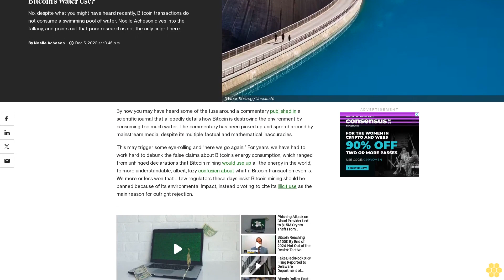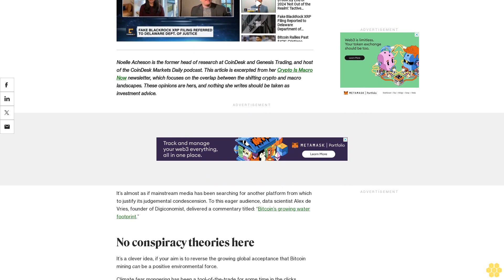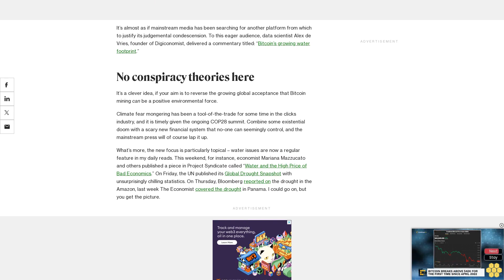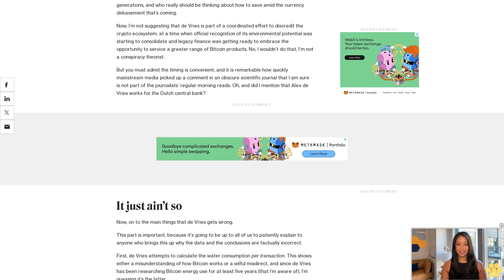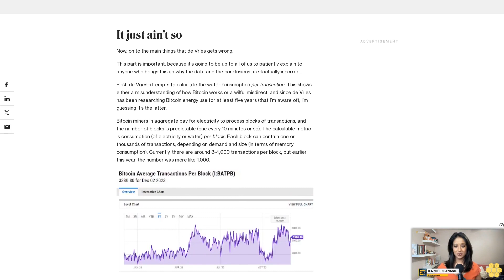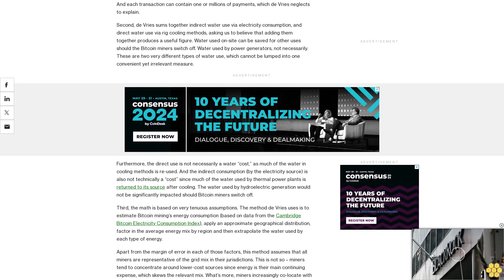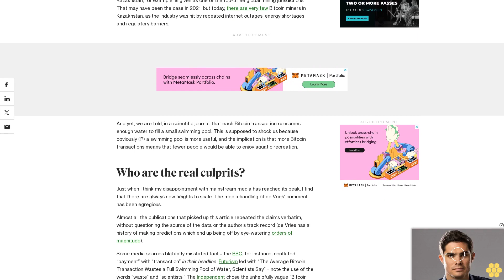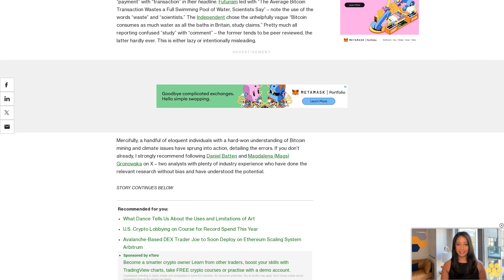Why Are People Spreading Falsehoods About Bitcoin’s Water Use?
No, despite what you might have heard recently, Bitcoin transactions do not consume a swimming pool of water. Noelle Acheson dives into the fallacy, and points out that poor research is not the only culprit here.

By now you may have heard some of the fuss around a commentary published in a scientific journal that allegedly details how Bitcoin is destroying the environment by consuming too much water. The commentary has been picked up and spread around by mainstream media, despite its multiple factual and mathematical inaccuracies.

This may trigger some eye-rolling and “here we go again.” For years, we have had to work hard to debunk the false claims about Bitcoin’s energy consumption, which ranged from unhinged declarations that Bitcoin mining would use up all the energy in the world, to more understandable, albeit, lazy confusion about what a Bitcoin transaction even is. We more or less won that – few regulators these days insist Bitcoin mining should be banned because of its environmental impact, instead pivoting to cite its illicit use as the main reason for outright rejection.

Noelle Acheson is the former head of research at CoinDesk and Genesis Trading, and host of the CoinDesk Markets Daily podcast. This article is excerpted from her Crypto Is Macro Now newsletter, which focuses on the overlap between the shifting crypto and macro landscapes. These opinions are hers, and nothing she writes should be taken as investment advice.

It’s almost as if mainstream media has been searching for another platform from which to justify its judgemental condescension. To this eager audience, data scientist Alex de Vries, founder of Digiconomist, delivered a commentary titled: “Bitcoin’s growing water footprint.”

No conspiracy theories here.

It’s a clever idea, if your aim is to reverse the growing global acceptance that Bitcoin mining can be a positive environmental force.

Climate fear mongering has been a tool-of-the-trade for some time in the clicks industry, and it is timely given the ongoing COP28 summit. Combine some existential doom with a scary new financial system that no-one can seemingly control, and the mainstream press will of course lap it up.

What’s more, the new focus is particularly topical – water issues are now a regular feature in my daily reads. This weekend, for instance, economist Mariana Mazzucato and others published a piece in Project Syndicate called “Water and the High Price of Bad Economics.” On Friday, the UN published its Global Drought Snapshot with unsurprisingly chilling statistics. On Thursday, Bloomberg reported on the drought in the Amazon, last week The Economist covered the drought in Panama. I could go on, but you get the picture.

It's perhaps even more ingenious in that the implied scarcity is in a different category. The “too much energy” debate was pretty easy to debate philosophically – after all, we can make more energy, either by extracting it from the ground or better harnessing the sun’s rays (to choose two examples). Energy is not a zero-sum game. Water, for now, is. If indeed Bitcoin is consuming “too much” water, that’s less water for thirsty citizens or essential agriculture. Running out of water feels more fatal than running out of energy.

And we’ve all seen how the fireball topic of climate destruction can be effectively used to alienate precisely those that could most benefit from Bitcoin: the younger western...